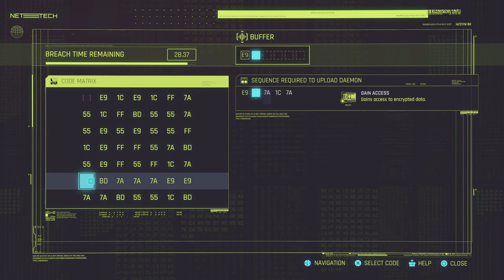Cyberpunk 2077 PT:73 (no commentary)